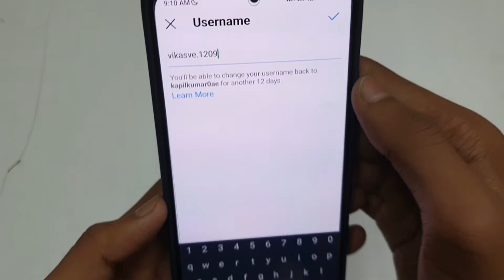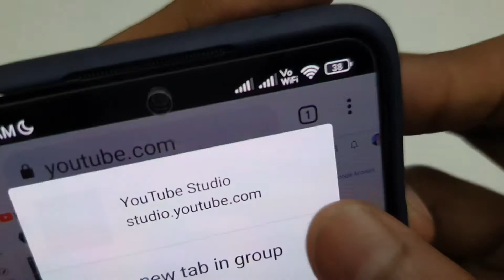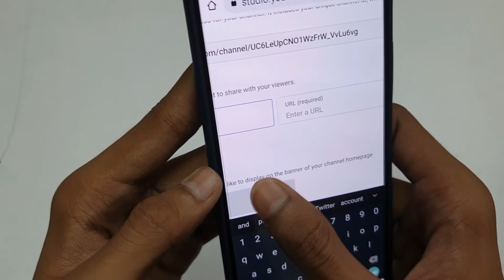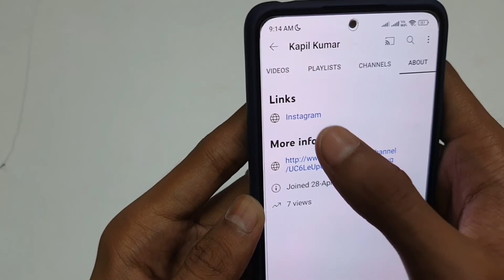Youtube About Me Instagram Link Kaise Dale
Youtube About Me Instagram Link Kaise Dale | Youtube About Me Link Kaise Dale | Youtube Par About Me Instagram Link Kaise Dale

Youtube ke about section mein instagram ka link kaise dale